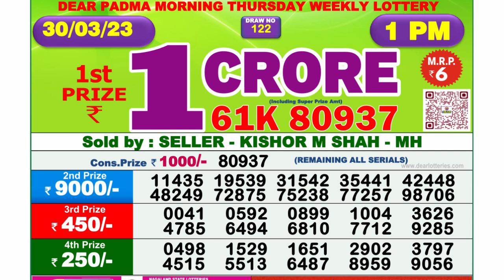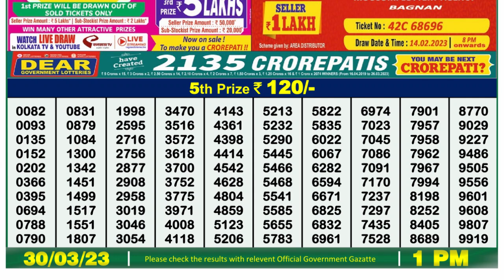Dear Lottery Sambad 1pm today 30.03.23 Nagaland State Lottery Result